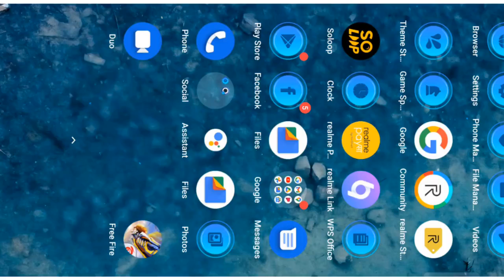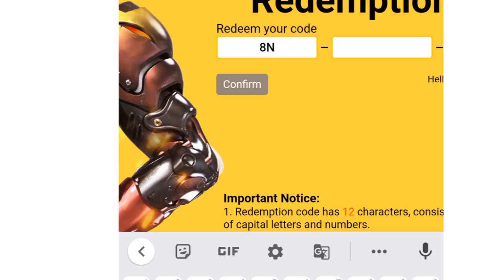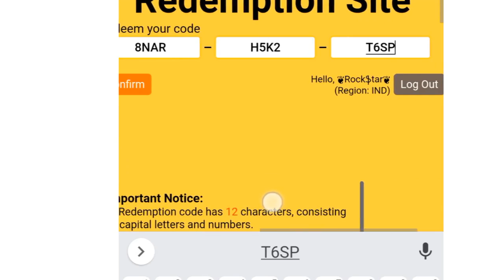Today Redeem Code Free Fire | Free Fire 9 October Redeem Code | FF Redeem Code Today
Today Redeem Code Free Fire | Free Fire 9 OctoberRedeem Code | FREE FIRE NEW EVENT | TODAY NEW EVENT 2021 |
Today Redeem Code Free Fire -para SAMSUNG,A5,A6,A32,J5,J7,S5,S6,S7,S9,A10,A20,A30,A50,A70FEFIRE,

arctic blue bundle redeem code kaise milega

Special tags :-

1. Garena Free Fire Indonesia
2. Garena Free Fire Brazil
3. Garena Free Fire Brasil
4. Garena Free Fire India
5. Garena Free Fire Pakistan
6. Garena Free Fire Singapore

😁 Related Tags 😁

1. free fire new event
2. free fire new event today
3. new event free fire
4. ff new event
5. ff new event today
6. free fire new update
7. today free fire new event
8. free fire new events
9. free fire today new event
10. new event ff
11. new event free fire today
12. new event in free fire

🥱 Related Queries 🥱

1. Aaj raat 12 baje ka updates free fire
2. Today night update free fire
3. Free fire 26 August new event
4. Aaj rat 12 baje kya aayega free fire
5. Free fire 26 August tonight updates
6. फ्री फायर न्यू इवेंट टुडे
7. 26 August new events free fire
8. Free fire 26 August all updates
9. Free fire new event tomorrow
10. 26 August Free fire new events today

😶 Ignore tags 😶

26 september redeem code free fire
1eptember redeem code

Gaming World